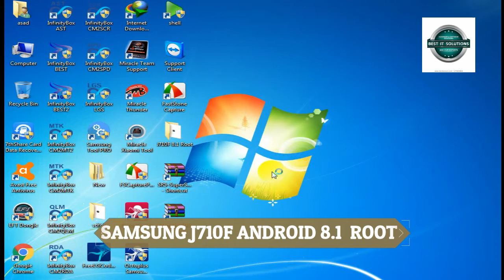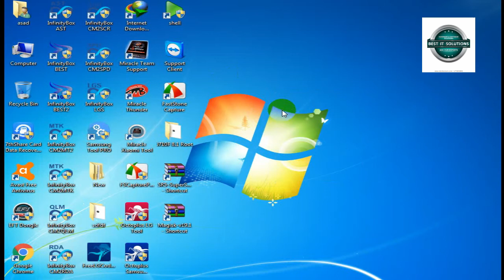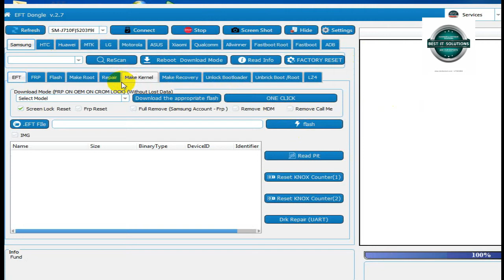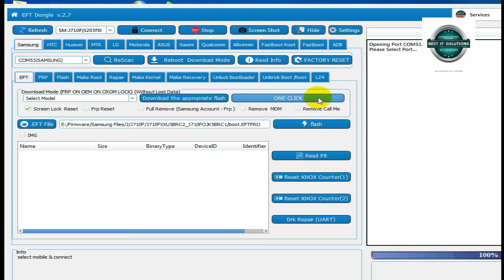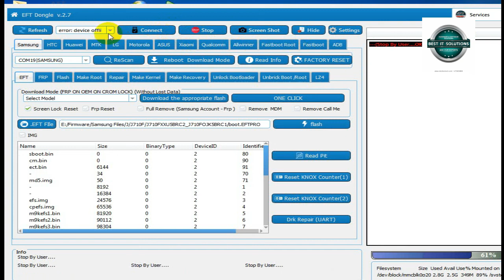All Samsung 2019 Root Samsung SM-J710F 8.1 Root with Eft Dongle New easy Method 2019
Samsung SM-J710F 8.1 Root with Eft Dongle New easy Method 2019

The channel provides video links to google account bypass, hard reset, Remove Screen lock